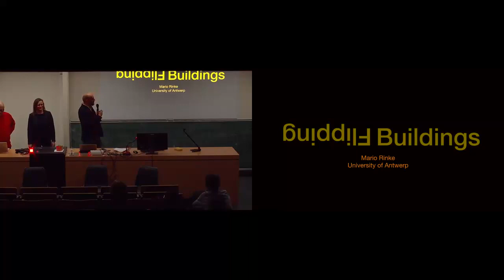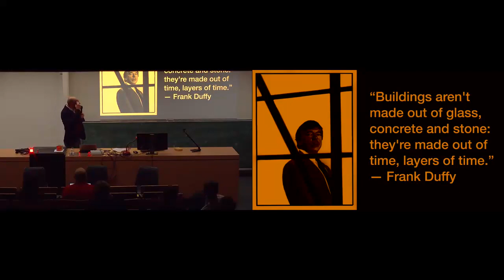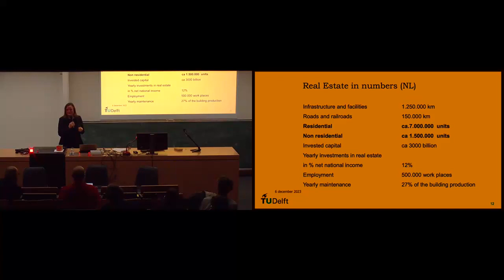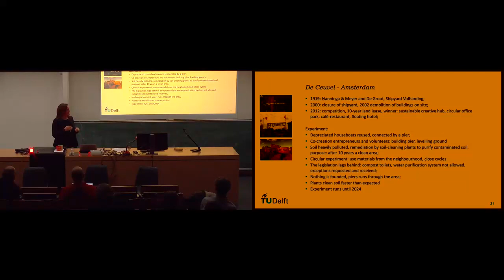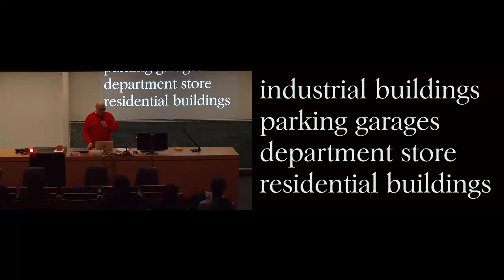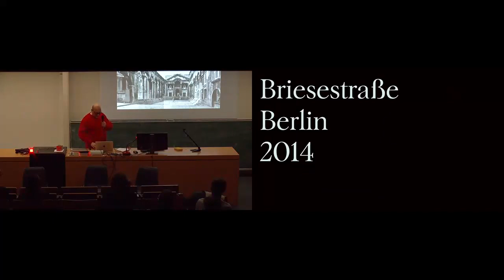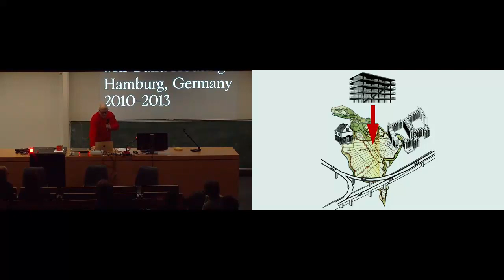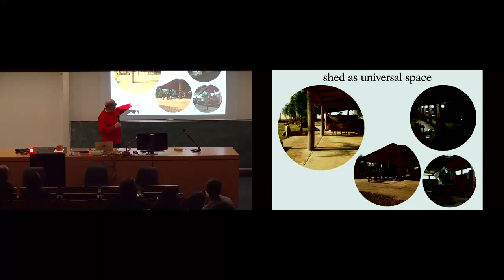Flipping Buildings — Evening Lecture of 'This is Design Sciences 2023'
7 December 2023 University of Antwerp, Faculty of Design Sciences
with
Mario Rinke — Flipping Buildings
Hilde Remøy (TU Delft) — Adopting Adaptability. Reality frameworks for adaptive reuse
Jörg Leeser (BeL Sozietät für Architektur, Cologne) — Elasticity

If buildings are the primary constituents of a city, what are they in the city’s permanent transformation process? This evening lecture discusses our buildings’ necessary openness to change. Three perspectives shed light on problems and strategies in the design and (re)use of buildings, which is followed by discussion with the audience.
In the transition towards a sustainable building culture, buildings should not be constructed at all and must adapt to the existing city fabric, or new buildings must function sustainably, both architecturally and technically. That also means that they are an identity-forming foundation of our environment, which has a societal role and permanently evolves. In times of increasing scarcity of resources, there is today both a need for and vacancy of buildings, often near each other. The absurd problem of the astonishingly short lifespan of many buildings regularly falls back on the very limited sustainability of the architecture itself, not that of its building materials. The history of old and beloved buildings is necessarily also a history of their appropriation, conversion, and continued development.